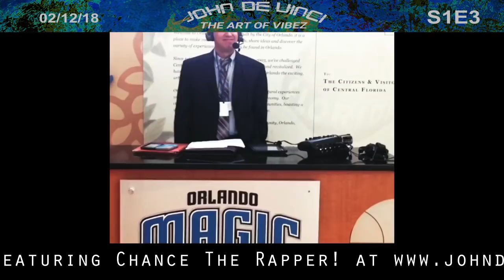John De Vinci's DayToDay S1E3 Orlando Magic Edition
Season 1 Episode 3 basically Nigel and I working The Magic game. Seen people from Melo tp Paul George. Just a day in the life of some Broadcasters.

AND ALL DESIGNS YOU SEE IS DONE BY ME!! HIT ME UP FOR PRICING OR VISIT MY BELOW.